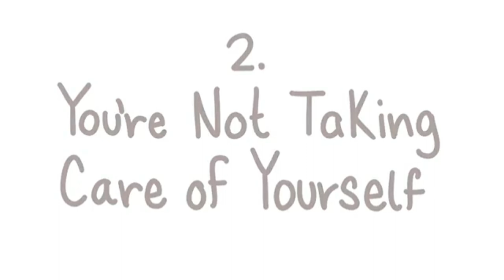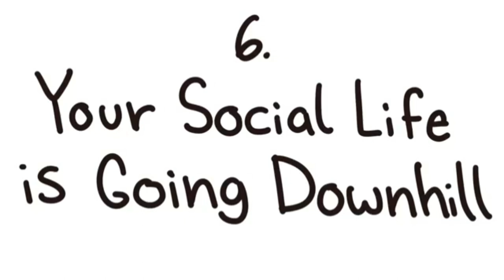SIGNS THAT YOU ARE EMOTIONALLY BURNT OUT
Emotional burnout is a negative estate of mental health that may manifest physical , behavioral and cognitive symptoms thant impair our normal functioning and cause us severe distress.

Thumbnail Photo by Khoa Vó from Pexels.